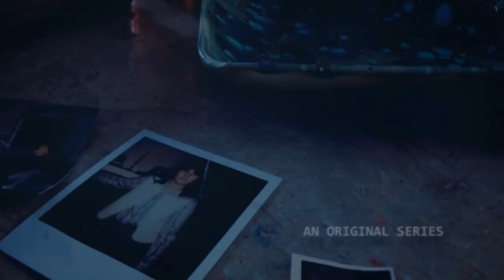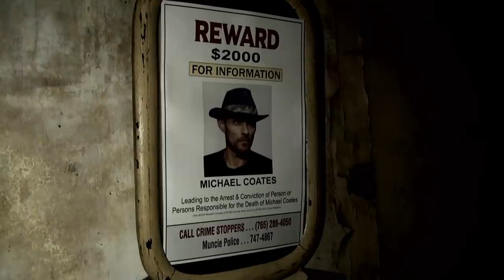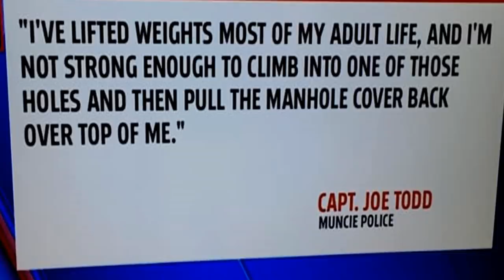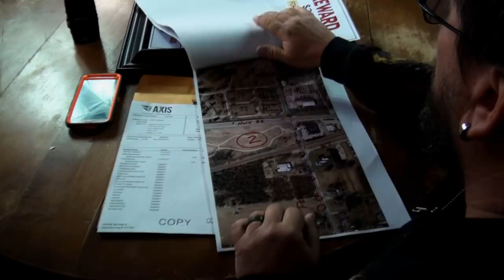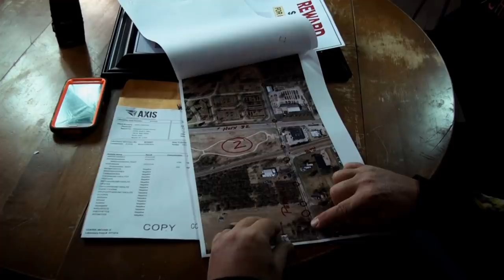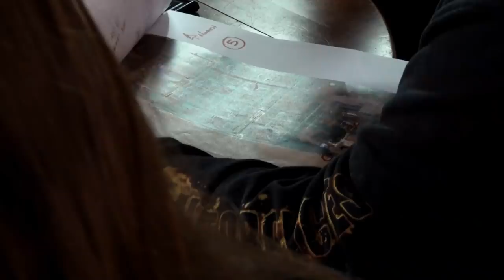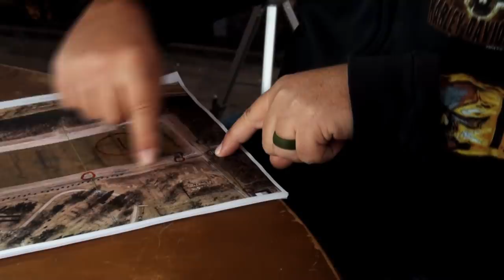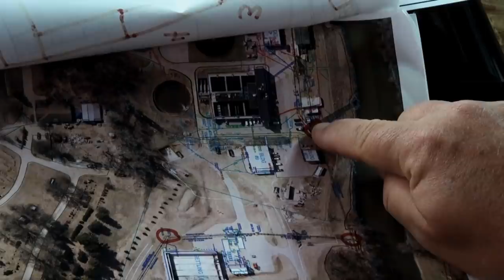Chasing Evil... Michael Coates Story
Become A Member And Get Exclusive Content And Live Chat With The Fourman Brothers...